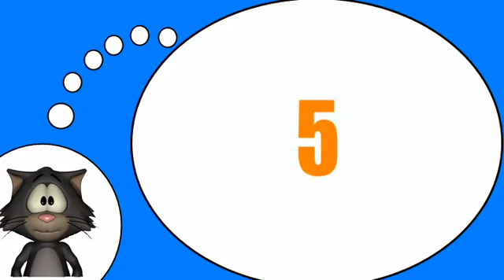Курсы французского языка = Скороговорки № 6